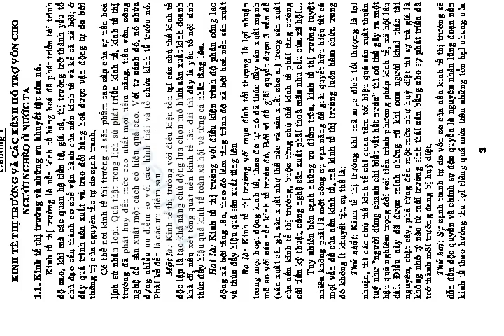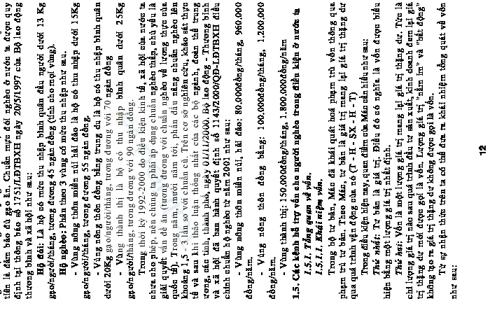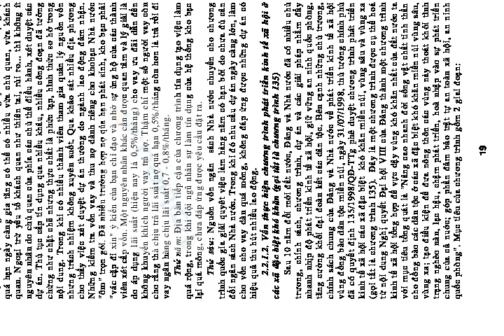Luận văn - Tạo lập và sử dụng vốn cho người nghèo, thực trạng - giải pháp